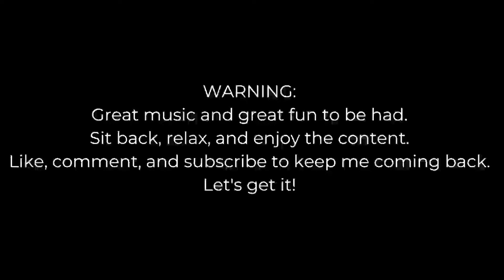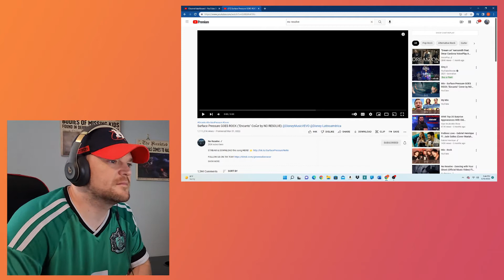Reacting to Surface Pressure GOES ROCK ("Encanto" Cover by NO RESOLVE)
This was more than amazing.  Hoe you enjoyed the video as much as I did.